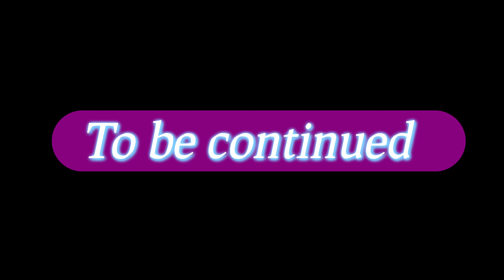Remodeling and Building a House Addition Season 1 EP 9